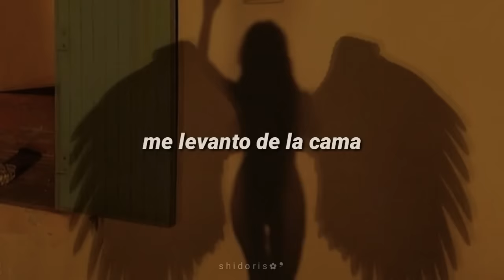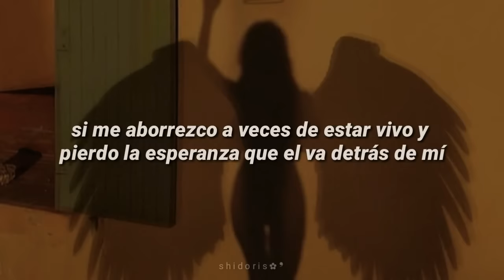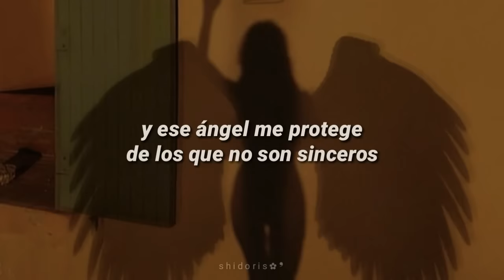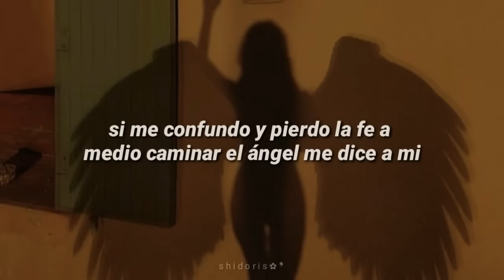Gallego - yo tengo un ángel // letra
letra;

Yo tengo un ángel
que me protege de los envidiosos
Y ese ángel no le importa si yo soy un vicioso
yo tengo un ángel que siempre ta detrás de mi
y un ejercito de guerreros y ese ángel me protege
de los que no son sinceros

Comienzo el drama me levanto de la cama
me cepillo los dientes y miro el sol salir
prendo una vela con mucha cautela
y afuera escucho el barrio sin saber quien va a morir
y aun que le destino no este escrito lo escribimos
nosotros a nosotros nos toca el destino escribir
aun la vida este dura y el gobierno lo empeore
a nosotros nos toca decidir

Hay días en que yo cruzo el barrio en pleno tiroteo
el va detrás de mi, si me aborrezco aveces de estar vivo
y pierdo la esperanza el va detrás de mi
si me confundo y pierdo la fe
a medio caminar el ángel me dice ami
levántate de la cama y enfréntate a la vida por que tu naciste
pa sobrevivir

Y le confieso que lo antes de escrito este verso
el relato, el dolor que me querían partir los huesos
como todo ser humano he tenido mis tropiezos
pero el ángel me acompaña aun que no me quede
un peso, su protección no tiene precio
mas halla de lo real, espiritual, se que no me va a fallar
el me ha visto reír pero también llorar
cada cual con su ángel, con su forma de fregar

pa sobrevivir

pa sobrevivir

Mi madre siempre me decía que yo tenia un ángel
oye que siempre me estaba protegiendo
y ahora me doy cuenta que es verdad
yo no soy el único, todo el mundo tiene un ángel
detrás de el, lo que tiene es que conocerlo
y echar pa lante la vida
ESTE ES EL GAYEGO
AJA
TEATRO DEL BARRIO

pa sobrevivir
pa sobrevivir